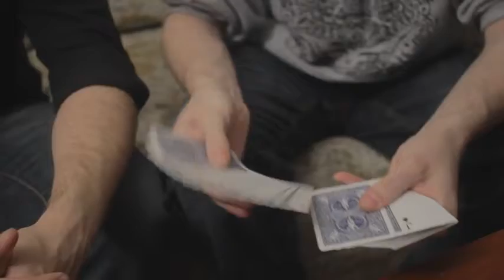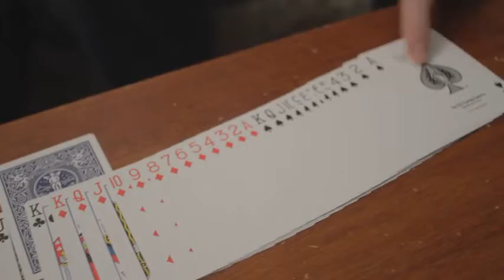Harmony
Every card has its own sound